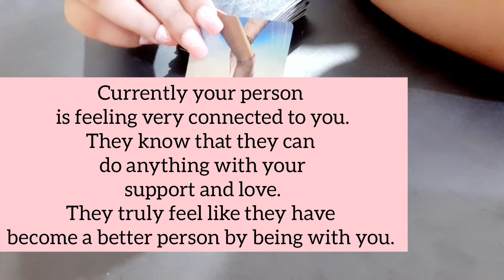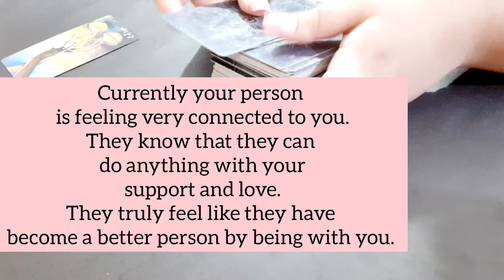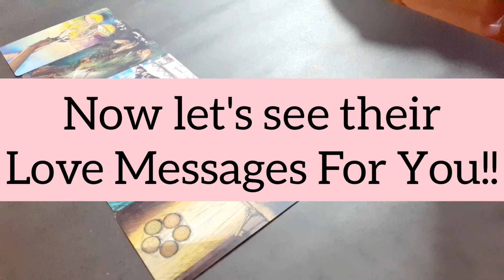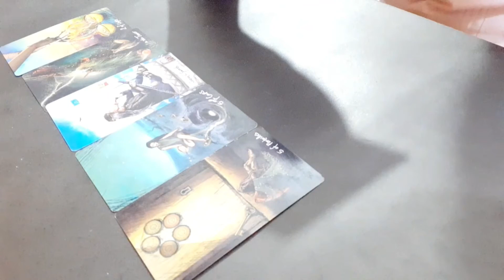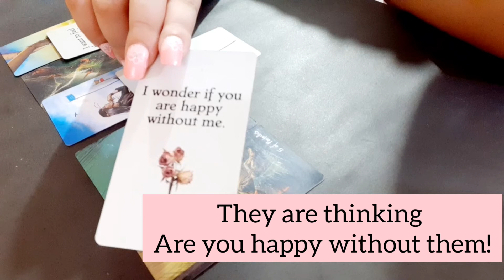All Signs 💑 This connection is a part of your destiny, they are not going anywhere 11-22 July 2022